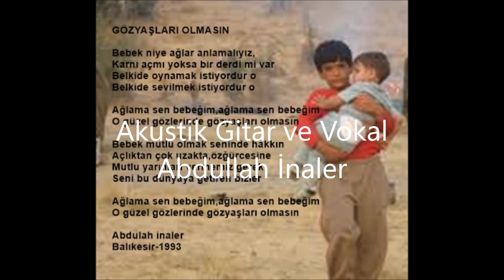ainaler - Gözyaşları olmasın.live.22 akustik (495)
arelos art&music
Küçükköy/Ayvalık

GÖZYAŞLARI OLMASIN

Bebek niye ağlar anlamalıyız,
Karnı aç mı yoksa bir derdi mi var
Belki de oynamak istiyordur o
Belki de sevilmek istiyordur o

Ağlama sen bebeğim, ağlama sen bebeğim
O güzel gözlerinde gözyaşları olmasın

Bebek mutlu olmak senin de hakkın
Açlıktan çok uzakta, özgürcesine
Mutlu yarınları vermemiz gerek
Seni bu dünyaya getiren bizler

Abdulah inaler
Balıkesir-1993